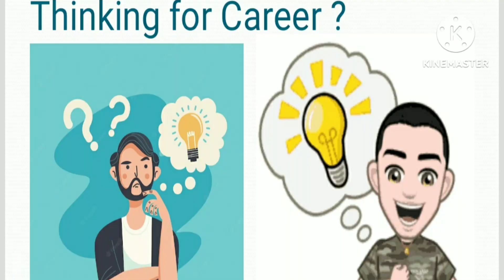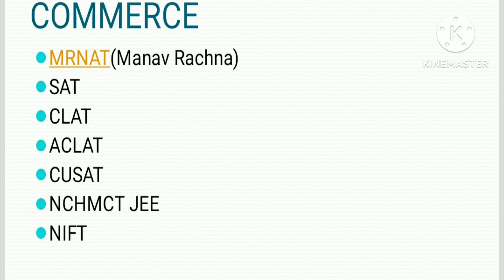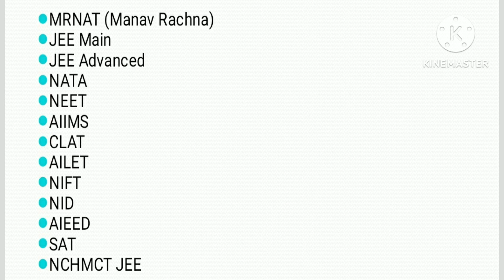How to choose Right Career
right career
confused for career
career guidance
best career guidance speech
decision for career selection